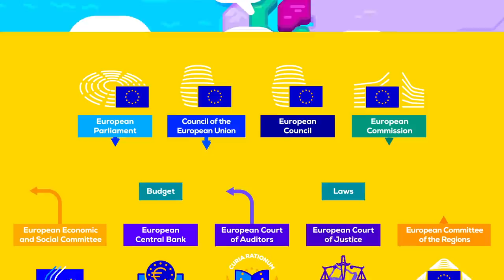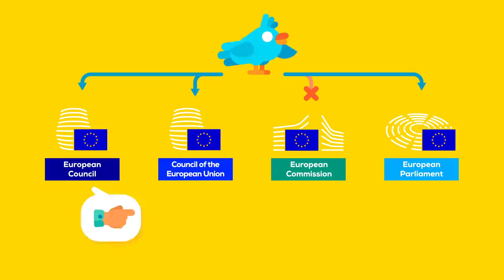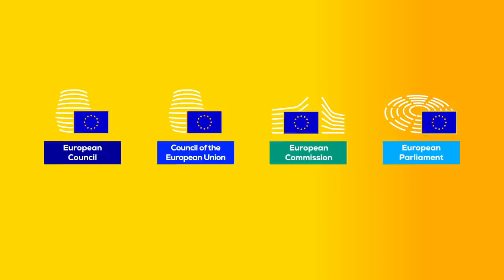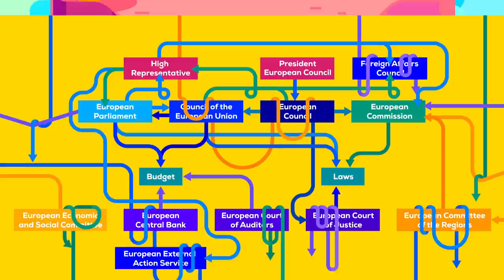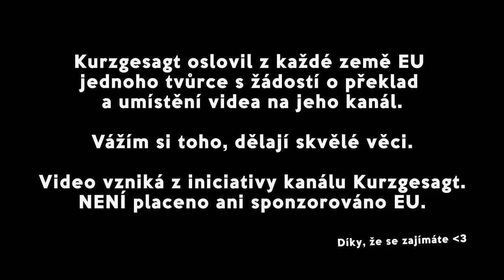Je EU demokratická? | KOVY&Kurzgesagt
Společně s německým kanálem Kurzgesagt se dnes podíváme na zoubek EU a tomu, jestli náš hlas může něco ovlivnit.

Volby do Evropského parlamentu proběhnou 24. a 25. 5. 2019

Tato spolupráce je iniciativou kanálu Kurzgesagt. V žádném případě není placena ani iniciována EU.